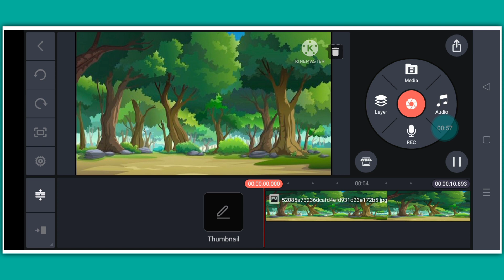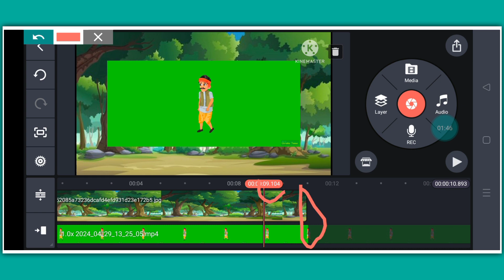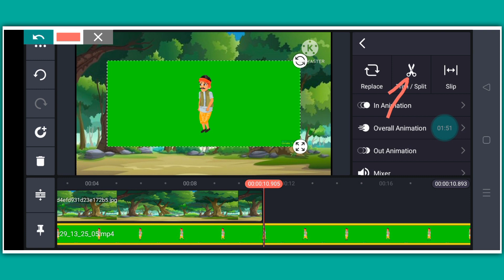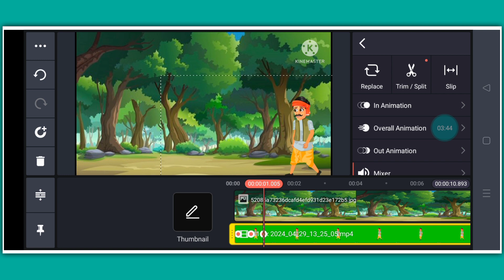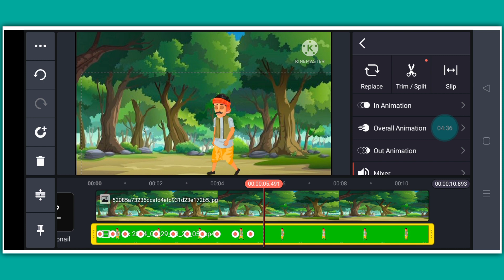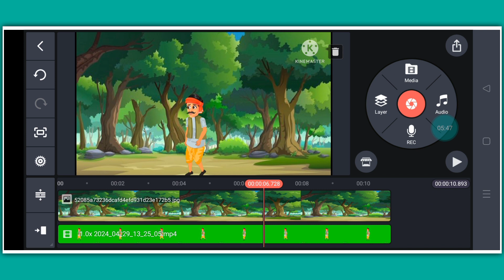Cartoon video kaise banaye, Kinemaster se cartoon video kaise banaye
Instagram 👉Roshan all tech

Cartoon video kahani kaise banaye,

Cartoon video kaise banaye kinemaster से,

Cartoon video kahani kaise banaye Chromatoons,

Cartoon video kaise banaye Chromatoons se,

Cartoon video kahani kaise banaye Chromatoons app se,

Chromatoons se cartoon kaise banaye,

Chromatoons se cartoon kahani kaise banaye,

Kinemaster se cartoon video kahani kaise banaye,

Kinemaster se cartoon kahani kaise banaye,

Cartoon video,

Chromatoons se cartoon banaye,

Cartoon video kahani kaise banaye Chromatoons app se new,

Cartoon video banye,

Cartoon video kahani kaise banaye mobile se,

Cartoon kaise banaye mobile se,

Mobile se cartoon kaise banaye,

Mobile se cartoon video,

Cartoon animation kaise kare,

Cartoon animation kaise banaye kinemaster से,

Chromatoons se cartoon video kahani banaye,

Cartoon video,

Cartoon kahani,

Cartoon video kahani,

Cartoon video kahani new,

Cartoon kahani story kaise banaye,

Cartoon video kahani kese banaye,